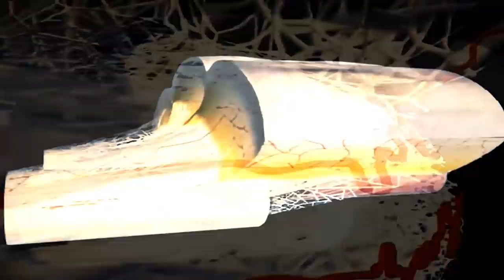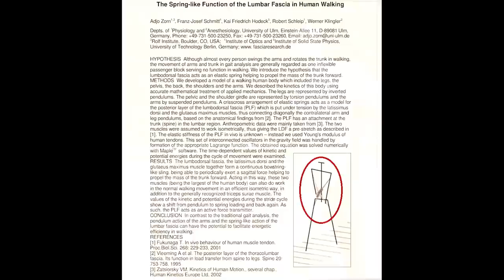Conor McGregor Billionaire Strut Will Increase Your Punch - Fix Fascia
"The lumbodorsal fascia has been widely ignored by researchers in the fields of back pain and biomechanics of human locomotion alike. We suggest a new model showing how the lumbodorsal fascia might be part of a natural, energy-efficient gait. Relevance If the lumbodorsal fascia is able to act as a source of pain the understanding of its functional role in human walking might contribute to the avoidance of back pain. Methods We explored a new model of human walking in which the lumbodorsal fascia acts as a tendon of the gluteus maximus muscle."

Ever wonder why Conor McGregor does his "Billionaire Strut" the way he does? I'm sure it was partly inspired by Rickson Gracie's shoulder warm-up, but beyond that, there appears to be something he understands many others don't. The premise of striking like a whip. Interestingly enough, a sport massage therapist with a firm understanding of fascia pointed me into the direction of how walking by swinging your arms and pointing your feet straight actually helps line your fascia properly. This in turn promotes its overall health which in turn helps your body effectively produce more force. In this segment we'll be looking at just that. Thank you for joining me as we take a closer glance.